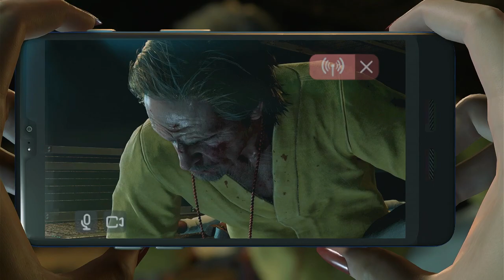LIKE A DRAGON 8: INFINITE WEALTH - #37 ACERTO DE CONTAS NO HAVAÍ | EM PORTUGUÊS PT-BR | PS4